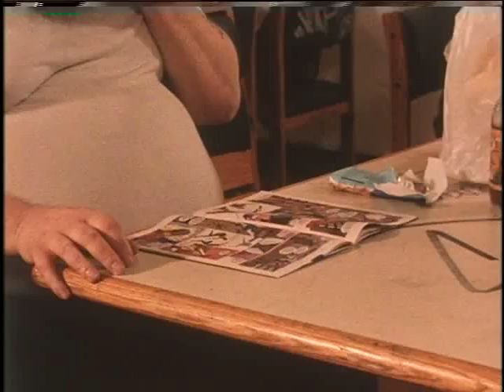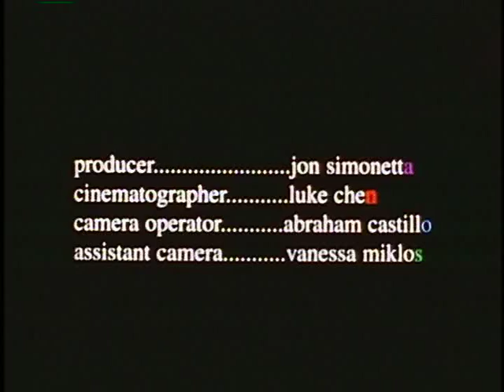A Night in New York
10 minutes, 16 mm, 1995

Late at night, a Japanese businessman enters a pizza shop and observes strange but typical New Yorkers, eating their pizza in their own queer ways.

Written, directed, and edited by Kazuhiro Soda
Produced by Jon Simonetta
Cinematography by Luke Chen
Art Directed by Chieko Kishimoto

Cast
Masayasu Bobby Nakanishi, Orville McCarter, James Pugliese, Abel Castro, Isabel Lin, Jina Oh, Kayoko Takahashi, Ariel Latte, Richard Gould, Dell Hallman, Timothy Offor, Bob Morein, Kiyoko Kashiwagi

Official Selection
Flanders International Film Festival (Belgium), Umeo International Film Festival (Sweden), Hawaii International Film Festival (USA), Cinequest Film Festival (USA), Bruno 16 Film Festival (Czech Republic), British Short Film Festival (Great Britain)

１０分、１６ミリ、１９９５年

深夜のニューヨーク。日本のサラリーマンがピザ屋へ入り、目撃したものは？

脚本・監督・編集：想田和弘
製作：ジョン・シモネタ
撮影：ルーク・チェン
美術：岸本千栄子

キャスト：マサヤス・ナカニシ、オービル・マクカーター、ジェイムス・パグリース、アベル・カストロ、イサベル・リン、ジナ・オー、カヨコ・タカハシ、アリエル・ラッテ、リチャード・グッド、デル・ホールマン、ティモシー・オフォー、ボブ・モリーン、柏木規与子

正式招待：フランダース映画祭（ベルギー）、ウメオ映画祭（スウェーデン）、ハワイ映画祭（アメリカ）、シネクエスト映画祭（アメリカ）、ブルーノ１６映画祭（チェコ共和国）、英国短編映画祭（イギリス）